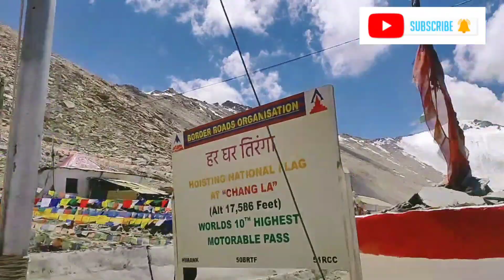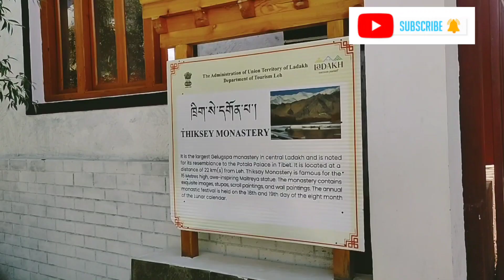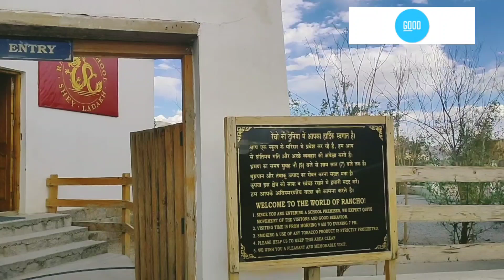Ladakh Trip - Part 7 | Pangong Tso to Leh | Ladakh tour Guide in Bengali| বাংলায় লাদাখ ভ্রমণ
স্বাগত জানাই সবাইকে! আমাদের সপ্তাহব্যাপী লাদাখ ভ্রমনের এটি সপ্তম তথা শেষ পর্ব। এই পর্বে আমরা প্যাংগং লেক থেকে লেহ শহরে ফিরেছি ভায়া Chang La পাস। ফেরার পথে দেখে নিয়েছি থিকসে মনাস্টেরি এবং রাঞ্চো স্কুল। লেহ শহরে ফিরে আমরা একই হোটেলে ছিলাম।  লেহ ফেরার পরের দিন দুপুর একটা দশে ফ্লাইট ছিল দিল্লী ফেরার। এক সুন্দর ক্লান্ত কিন্তু মনোমুগ্ধকর অভিজ্ঞতা নিয়ে শেষ করলাম এবারের ভ্রমণ পর্ব।
আমাদের জানিও এই ব্লগ কেমন লাগছে। যদি কোনো পরামর্শ থাকে আমাদের জন্য সেটাও তোমরা কমেন্টে জানাও।
This is the seventh and final instalment of our series of videos which depicts our weeklong tour of Ladakh region. In this episode, we have shown our return journey from Pangong Tso lake to Leh via Chang La Pass. Before reaching Leh, we visited the famous Thiksey Monastery and Rancho's School.
Hope you enjoyed the video as much as we did while travelling. This video is in Bengali and we wish to introduce subtitles as those will help our audience.
_*Locations covered*_